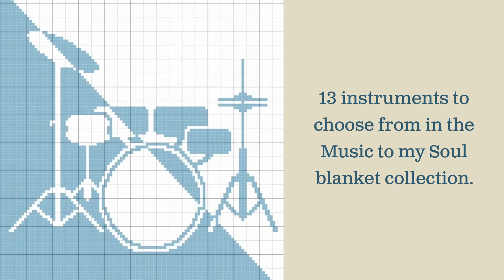Music To My Souls Crochet Blanket Patterns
An extensive collection of crochet blanket patterns designed with a modern eye catching appeal. The stunning contrast of the instruments silhouettes pop with the white and colorful yarn. With 13 instrument graphs available there is sure to be one you love ❤️ You can find the designs